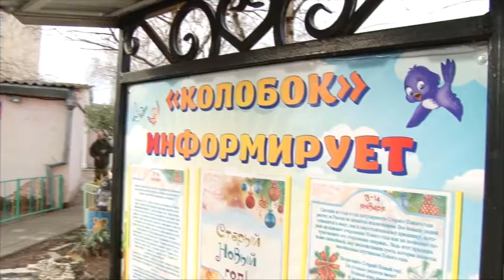Глава курорта посетил детский сад